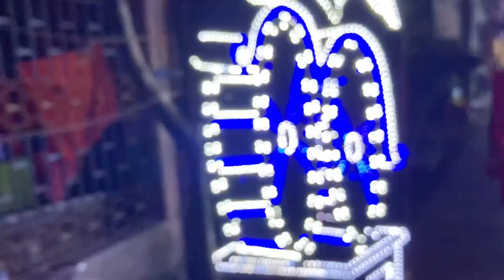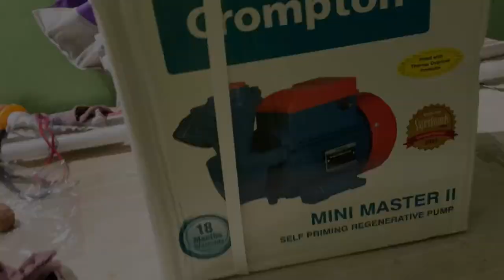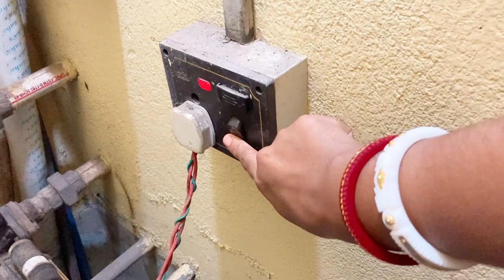দুর্গা ঠাকুর আনতে ছেলে আর হাসব্যান্ড চলে গেল কাকিনাড়া।।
published on 1 St oct 2022